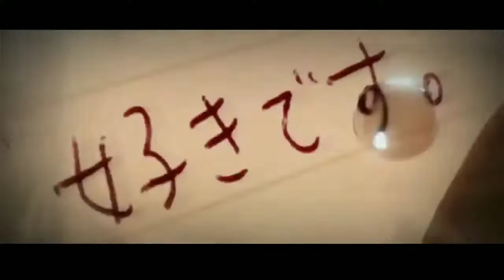west1ne deard inside shigatsu wa kimi no uso AMV